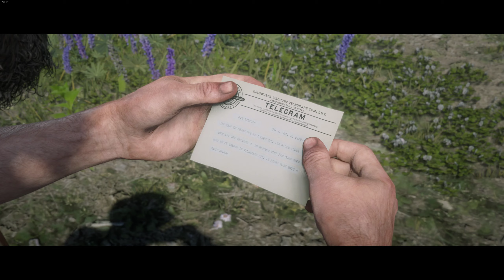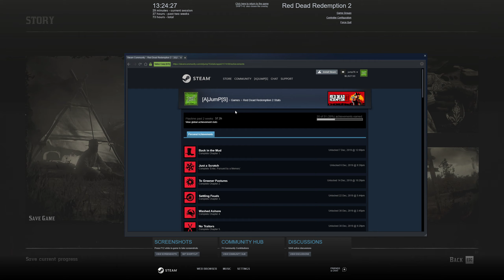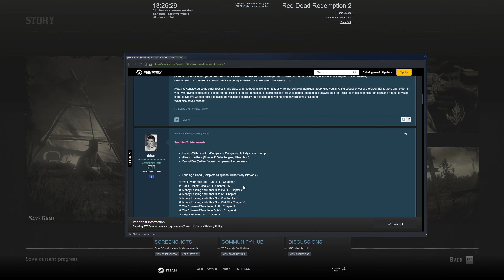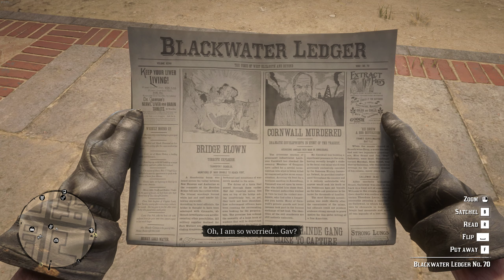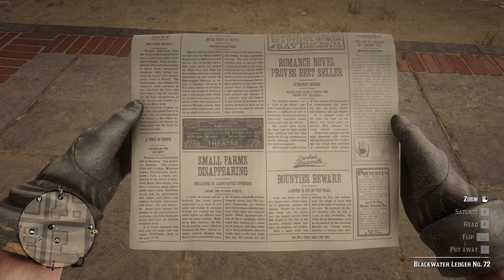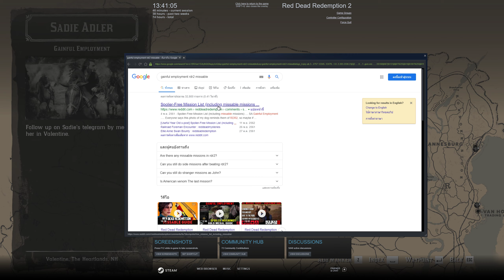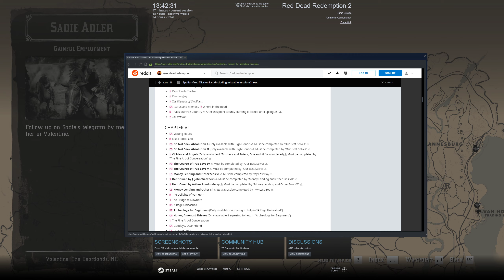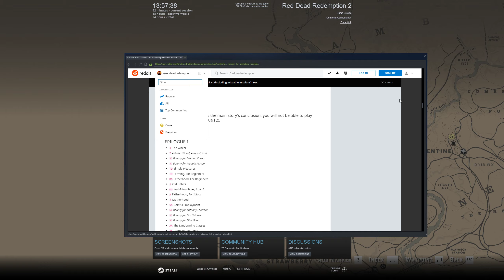Red Dead Redemption II - Aldelo Story Playthrough - Part 36 [Into Epilogue Part 2]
ยังคงไล่เก็บ Q หลักต่อเนื่อง (มันไม่ค่อยมี Q รองให้ไร้สาระแล้วอะนะ ก็คงใกล้จบละ

1:33 - 12:09 [Qg] Jim Milton Rides, Again? คือเอาจริงๆจะให้ทำยังไง~!!
12:09 - 22:04 - 27:14 [Qg] Motherhood  ก็ชีวิตดราม่าเลย ก็จะเริ่ม Chapter ใหม่
31:08 - 33:24 [Qg] The Landowning Classes
จากนั้นก็เดินอ่านข่าวในเมืองนานหน่อย แถมเจออีกาวินอีกแล้ว 34:41 น่าจะใกล้ม่องละมั้งเนี้ย แล้วก็ว่าจะกลับไปหา Sadie แต่เจอคนระหว่างทางนึกว่า Q ก็เลยไปทำ Q ใกล้ๆก่อนเลย
52:36 - 1:00:33 [Qg] Home of the Gentry?
1:00:06 Epilogue: Part II Beecher's Hope
แล้วก็โดนไล่ ไปทำ Q Sadie เลยทำให้รู้ว่าจริงๆควรจะทำ Q Sadie ก่อนค่อยมา ฮ่าๆ ก็ระหว่างทางเจอคนล่าสมบัติ แต่ไม่อยากฆ่ามันเลยปล่อยไป 1:05:15
1:13:23 - 1:22:16 [Qg] Gainful Employment เออทำอาชีพแบบนี้ซิ เมียไม่ชอบอีก
กลับฟาร์ม ล่าสัตว์ละหว่างทาง
1:32:57 - 1:46:16 [Qg] Bare Knuckle Friendships เพื่อนเก่าที่ชอบ พูดถึงเพื่อนรัก ดีๆ
1:47:18 - 1:49:46 [Qg] Home Improvement for Beginners มีเรื่องให้เสียตังใช่ไหม ชอบๆ

Red Dead Redemption 2 สุดยอดเกมส์ Open World ล่าสุดจาก Rockstar
บน PC ปล่อยมาเดือนละ นี้เพิ่งลง Steam เราเลยเพิ่งได้เล่น
จริงๆอยากเล่นตั้งแต่ภาคแรกละ แต่มันไม่ลงคอม เขาว่ากันว่าเนื้อเรื่องดีมากๆ
ภาคนี้อาจจะไม่โดนชมเท่าแต่ก็ระดับหนึ่ง แต่ด้านเกมส์เพลย์ หายห่วง

ก็ Playlist จะของ single ยาวๆ เกมส์เป็น Open World ก็อาจจะน่าเบื่อหน่อยนะ เพราะคงวิ่งเล่นซะเยอะ ไม่รู้จะขยันใส่ เวลาให้ไหม (ถ้ามันมีจุดบอกเริ่ม จบ Q อาจจะพอไหว)

Qg = Quest สีทอง สีเหลือง น่าจะเป็น Q หลัก??
Qw = Quest สีขาว น่าจะย่อยๆ มั้ง

Redemption ที่ Part 34 - รวม 70 ชม.กว่า แต่เกส์ยังมีอีก 2 Epilogue Chapter